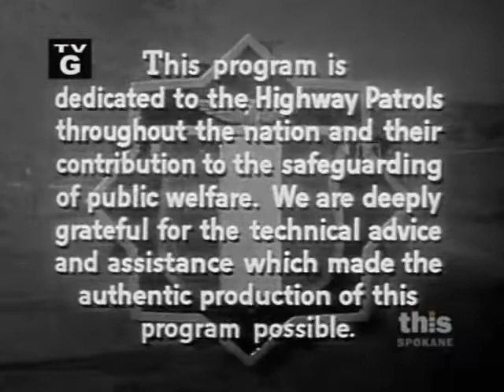Highway Patrol (S04 E18)